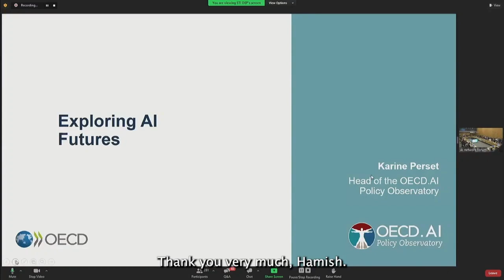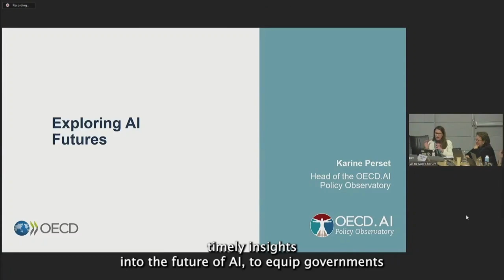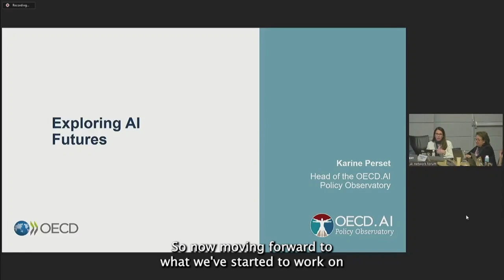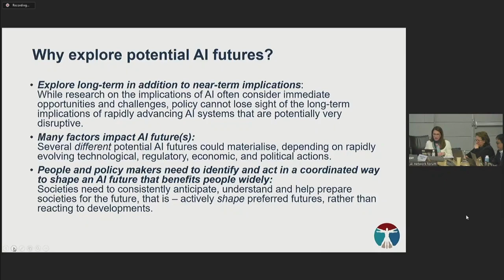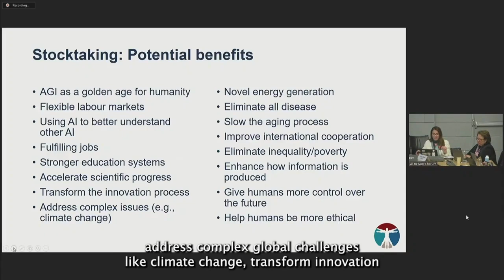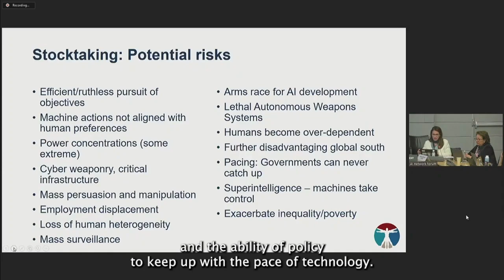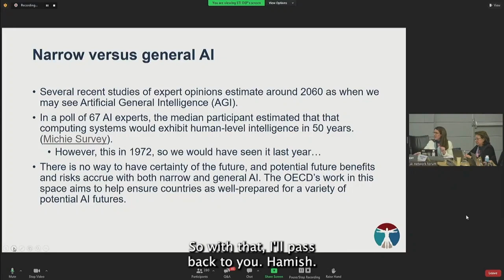Karine Perset presents OECD's new AI Futures Expert Group at OECD.AI Expert Forum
The OECD recently created an expert group to address future AI scenarios, the AI Futures Expert Group.

Karine Perset, Head of OECD.AI, why OECD countries need to explore potential AI's near and long-term implications. AI is a rapidly evolving technology and could present many different future scenarios for which policy makers must try to prepare governments. This group's work will help governments to actively shape the future of AI and minimize the need to react to surprise developments.

The  co-chairs of the  AI Futures Expert Group:
Michael Schönstein, Head of Strategic Foresight and Analysis, German Federal Ministry of Labour and Social Affairs.
Stuart Russell, Professor at the University of California, Berkeley
Francesca Rossi, IBM Fellow and AI Ethics Global Leader.
The Secretariat and co-chairs are currently exploring candidates for members and observers.